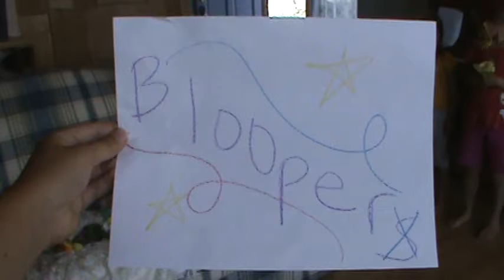Snow White with the Hammers